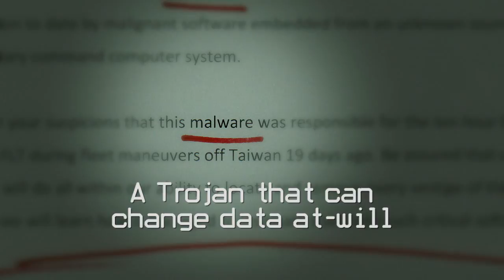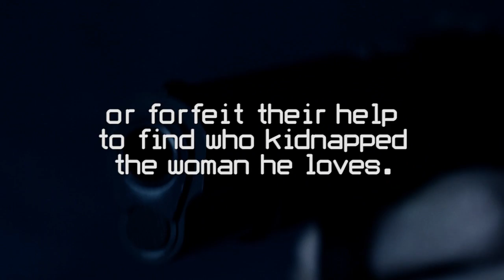Trojan Horse by Mark Russinovich Book Trailer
In Trojan Horse, cybersecurity expert Jeff Aiken is drawn into a in a globe crossing race against international forces bent on using cyberweapons to protect the development of a weapon that, if completed, could lead the world to the brink of world war three. Thriller